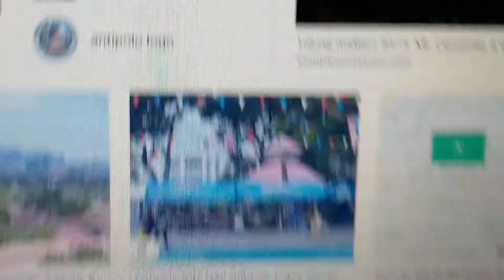anitpolo rizal TOUR part 3 finale abangan cainta rizal